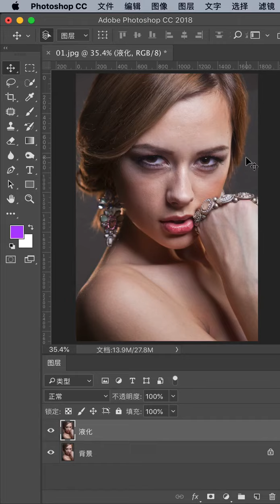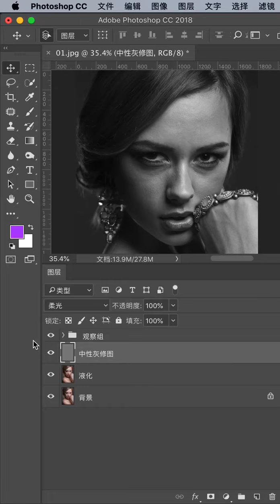photoshop tutorial for beginners 2021 photoshop tutorial editing photos # 315